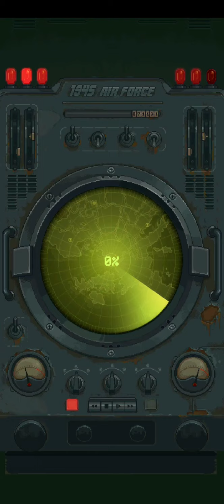1945 AIR FORCE GAME Level 50 easy boss‼️airforcegame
game peswat tempur jaman dulu saat perang
diolah lagi menjadi permaian yg unik dan bentuk model pesawat yg di desain secara baru

pesawat tempur perang dunia
 1945 air force game boss
1945 air force game tips
1945 air force game best plane
1945 air force game final boss
1945 air force game
1945 air force gameplay
juegos de melvin
games & family tv